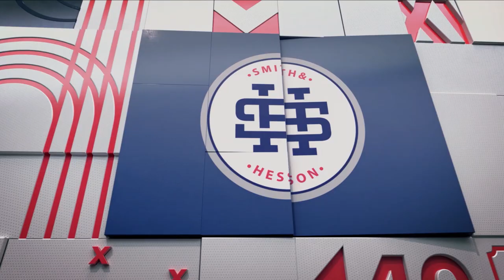Is Shane Bond leading the Mumbai Indians to IPL glory? | The Smith and Hesson Show | Sky Sport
Cricket commentator Ian Smith and former Blackcaps coach Mike Hesson review the latest news from the IPL, including the stacked bowling lineup at the Mumbai Indians, led by Kiwi Shane Bond. They also touch on Quinten de Kock, whether Pat Cummins is justifying his hefty price tag and Jimmy Neesham's antics on Twitter. Plus, they break down the White Ferns' struggles against Australia and the shift in venue for the Boxing Day Test.